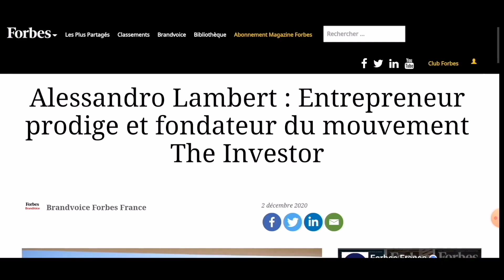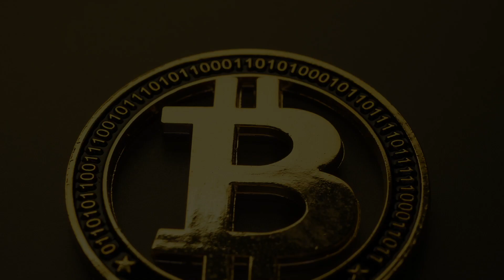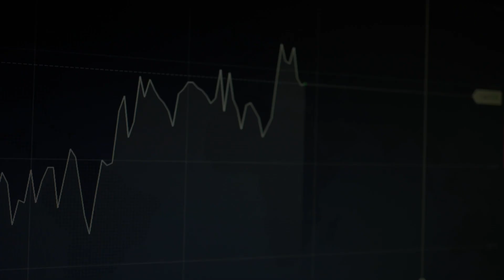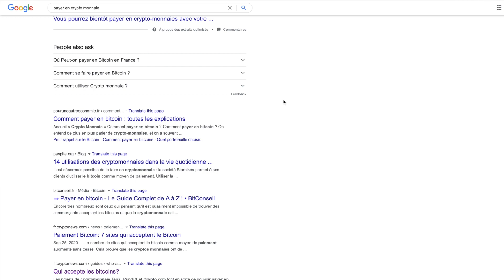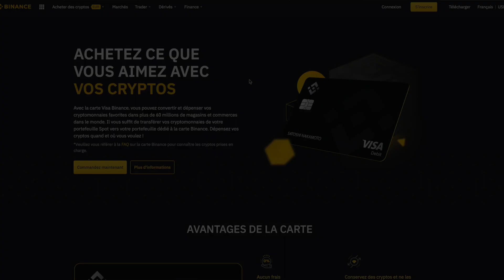ACHETER DE LA CRYPTO MONNAIE : QUEL BUDGET POUR DÉMARRER ?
▬▬▬▬▬▬▬▬▬▬ 📚 FORMEZ-VOUS AVEC THE INVESTOR ! 📚 ▬▬▬▬▬▬▬▬▬▬

➡️ Betting Investor Club Dans cette video, je t'explique quel budget est nécessaire pour acheter de la crypto monnaie quand on débute. ➜ OBTENEZ VOTRE MASTERCLASS EN LIBRE ACCÈS

Si tu veux acheter tes premiers bitcoin, ou encore acheter de la crypto monnaie, une des premières questions qui vient à l'esprit, c'est : Combien faut-il pour bien démarrer ?

Alors, si en plus, tu te demandes comment acheter de la cryptomonnaie, où acheter de la crypto monnaie, cette vidéo est pour toi.

Je vais t'expliquer tout ce que tu as besoin de savoir pour te procurer le précieux sésame.

Non seulement, je vais te guider sur le budget, mais je vais aussi te montrer les stratégies pour rentabiliser ton investissement en crypto monnaie, bitcoin, etc..

Tous les avis exposés ici ne sont que des avis personnels qui ne constituent en aucun cas des conseils financiers de quelque manière que ce soit. La chaîne YouTube Alessandro Lambert ne fait aucun conseil en investissement, vous et vous seuls êtes responsable de vos investissements réalisés ou à venir. Tous commentaires d'actualité ou sur le cours des actifs financiers crypto, forex, commodités, peuvent être soumis à l'inexactitude pleine et entière. Nous vous conseillons à ce titre de bien vous renseigner avant d’investir dans un actif financier. Le marché spécifique et ultra volatile des crypto-monnaies évoluant à une telle vitesse qu'une information vraie aujourd'hui peut ne plus l'être dès demain. Les projets présentés sur cette chaine sont selon nous intéressants à mettre en lumière, cependant restez toujours critique et vérifiez au travers de plusieurs sources n'importe quelle information qui vous sera présentée.